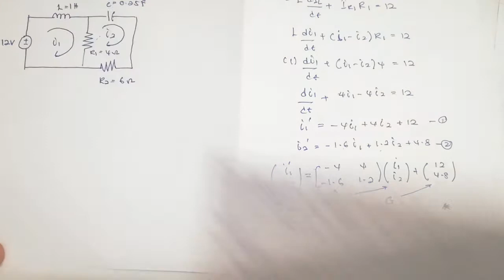Lecture 3.15: Math2- [Example 3.10 (Part 2)] Application of System of 1st Order Linear ODE